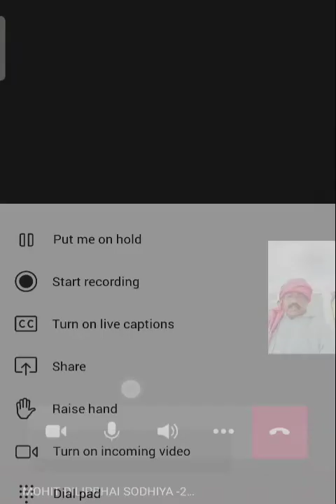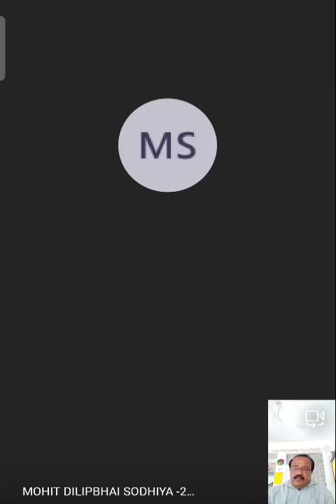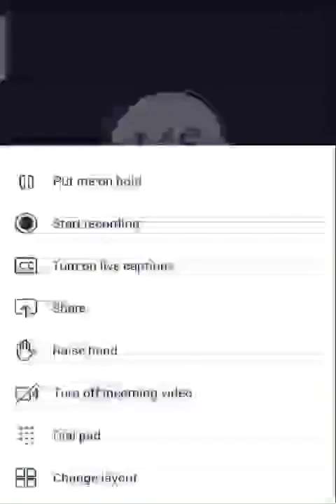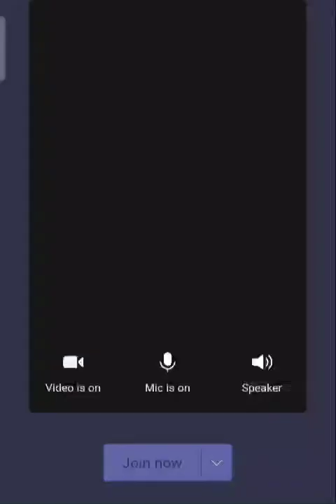bhimanugam primary school.. Microsoft meets.. STD 8 social science.. lesson 1 ..19/12/2020